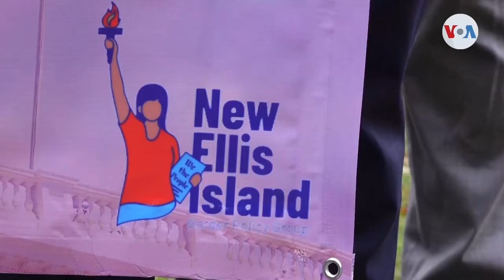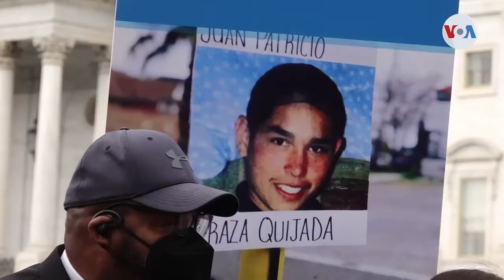Piden comisión humanitaria en frontera EE. UU.- México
Activistas en el Capitolio en Washington, con testimonios de presuntos abusos a inmigrantes en la frontera sur, piden al Congreso políticas que protejan a migrantes y comunidades fronterizas.

¡Visítenos!